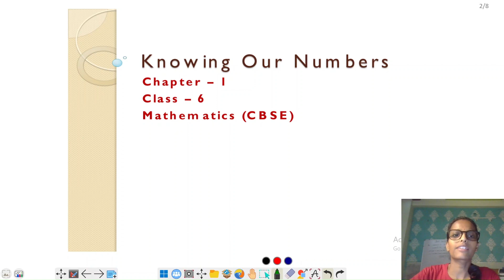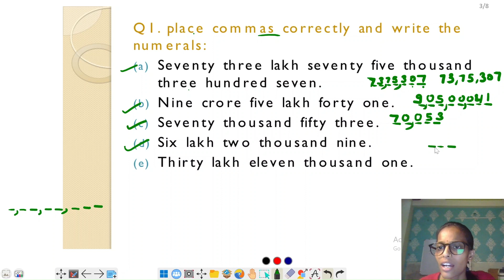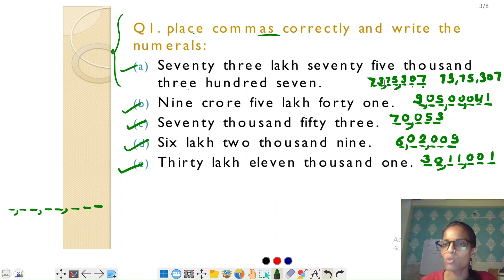Q 1 - Exercise 1- Knowing Our Numbers - Chapter 1 - Part - 1 Class 6th CBSE MATHEMATICS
✔️ Class: 6th
✔️ Subject: Maths
✔️ Chapter: Knowing Your Numbers
✔️ Topic Name: Q 1 - Exercise 1

🔍 Unlock the World of Numbers - Class 6 Maths Chapter 1: Knowing Our Numbers 🧮

🎓 Welcome to an exciting journey into the realm of mathematics with our Class 6 Maths series! In this video, we delve into the first chapter: "Knowing Our Numbers."

🔢 Chapter Overview:
Get ready to embark on a numerical adventure as we explore the fundamentals of numbers. From understanding the place value system to mastering the art of rounding off numbers, this chapter lays the groundwork for a solid mathematical foundation.

🔑 Key Concepts Covered:

Place Value System: Decode the mystery behind numbers by understanding the significance of each digit's position.
Comparing and Ordering Numbers: Sharpen your skills in comparing and arranging numbers in ascending or descending order.
Rounding Off Numbers: Learn the art of rounding off numbers to the nearest tens, hundreds, and thousands.
Number Patterns: Uncover the fascinating world of number patterns and sequences.
🎯 Learning Objectives:

Equip students with the essential skills to comprehend the place value system.
Enhance problem-solving abilities through practical examples and exercises.
Foster a love for mathematics by making learning engaging and enjoyable.
📚 Additional Resources:
To supplement your learning, check out our recommended resources, including practice worksheets and interactive quizzes. Strengthen your grasp on these concepts and build confidence in your mathematical abilities.

🤔 Why Knowing Our Numbers Matters:
Understanding the basics of numbers is crucial not only for acing math exams but also for real-life applications. Whether you're calculating change at a store or solving complex problems, this knowledge forms the backbone of mathematical proficiency.

🚀 Join us on this Mathematical Expedition!
Let's unlock the potential of numbers together and make mathematics an exciting and accessible adventure!

📌 Chapter Timestamps:

00:00 Introduction
02:15 Place Value System Demystified
05:30 Comparing and Ordering Numbers
09:45 Rounding Off Numbers Made Easy
13:20 Exploring Number Patterns
16:55 Practical Examples and Exercises
20:30 Additional Resources for Practice
Let's make mathematics an enjoyable journey for all students. Happy learning! 🌟

Exercise 1
Chapter 1
Exercise 1 question 1
class 6 maths chapter 1
class 6 maths chapter 1 knowing our numbers
class 6 ncert maths
class 6 maths chapter 1 question 1
maths class 6 chapter 1 question 1 solution
maths class 6 chapter 1 question answer
chapter 1st all question class 6th maths
class 6 maths ncert best video on youtube
best teacher of maths class 6th ncert on youtube
all question of chapter 1 class 6th maths ncert